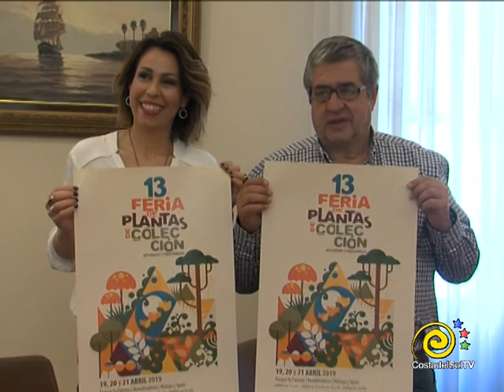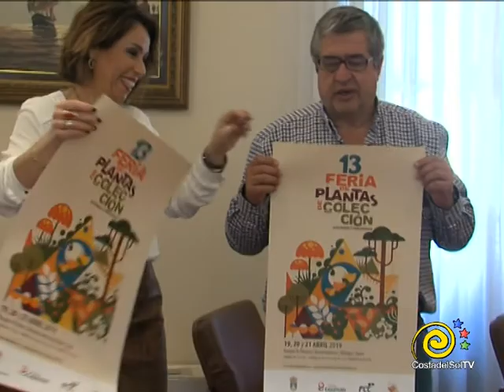INFORMATIVOS 16 04 2019